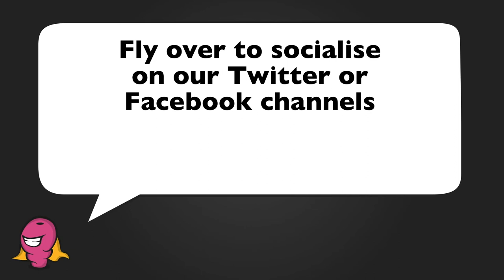Empty stoma pouch — fat to thin in seconds!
GET FAT TO THIN IN SECONDS with an empty ostomy bag!
Watch how to ostomy bag emptying can quickly change you from looking fat to thin and give the illusion of losing weight fast. You can do it in the time it takes stoma poop to empty a colostomy bag or empty an ileostomy bag in toilet!

NOTE: This challenge is for demonstration purpose. Emptying ostomy bag, or changing, requires time and preparation to properly clean, change stoma pouch and apply adhesive to the skin. Remember to always wash your hands too.

  (Crohn's Disease, Ulcerative Colitis (UC), IBS, IBD
  and similar inflammatory bowel or immune illnesses)

Ostomy bag change | change ileostomy pouch | stoma bags, pooping, output or leaking | stoma noise and farting | stoma size and diet

There are more than 80 different autoimmune diseases, like Inflammatory Bowel Diseases (Crohn's Disease, Ulcerative Colitis), Lupus, Rheumatoid Athritis, Psoriasis, Hoshimoto etc. — which can have similar symptoms and invisible disabilities.

VIDEO CONTENT
00:00:00 - 00:00:39
Coming up! Fat to thin in seconds with an ostomy bag change.
Stomanner

00:00:54 - 00:01:00
For information about this video and
what to expect from Stomanner,

00:01:00 - 00:01:04
read the description drop-down below.
Shout and holler your story in the

00:01:04 - 00:01:14
comments section below!
Fly on over to socialise on our

00:01:15 - 00:01:22
Watch another Stomanner video?

COMMON QUESTIONS
What is a stoma?
What is a colostomy?
What's the difference between a stoma and colostomy bag?
What is the difference of colostomy vs ileostomy?
What are the reasons for a colostomy bag?
What is an ostomy bag used for?
What does a stoma look like?
What are the types of ileostomy?
Do you still poop with a colostomy bag?
How long can you live with a colostomy bag?
Do stomas hurt?
What can I eat with a colostomy bag?
Do colostomy bags stink?
How often should you change stoma bag?
Is an ostomy permanent?

empty stoma pouch
empty an ostomy bag
empty colostomy bag
empty your ileostomy bag
stoma pouch emptying
ostomy bag emptying
colostomy bag emptying
ileostomy bag emptying

* * video ref:stoma-bag-ostomy-pouch-fat-to-thin-seconds * *